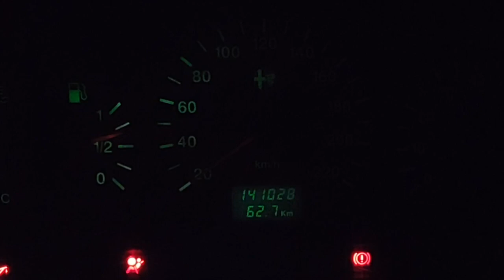Alfa Romeo 145 Sound & Acceleration (1.4 Twin Spark)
Small compilation of some videos i made of my Alfa Romeo 145
mods to the car:
K&N Cone filter
Wiechers strut Brace
Speedline Corse Wheels 16'' with Yokohama Tires
EBC Brakes Greenstuff